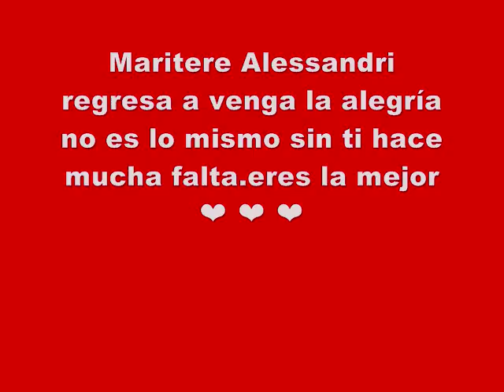Maritere Alessandri,Carlos,SERGIO,Tabata,Vanessa ,Raúl,Mauricio,Mauricio Barcelata